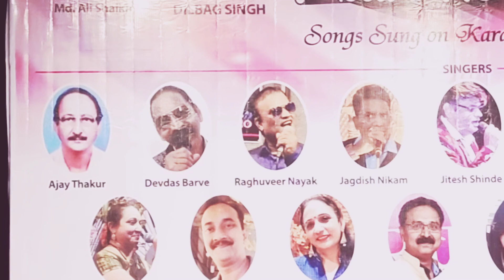Chalkaye jaaa Song // Devdas ji ko ln hai